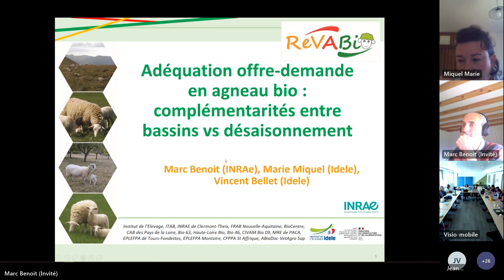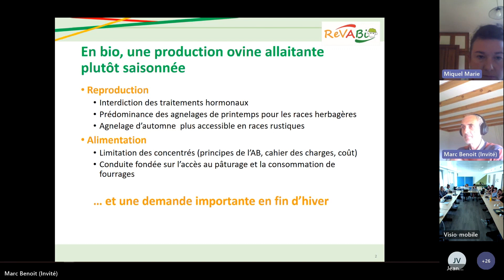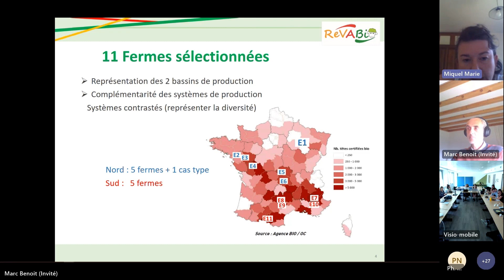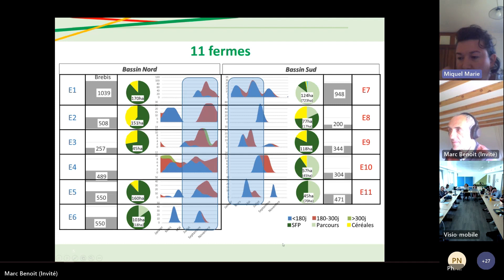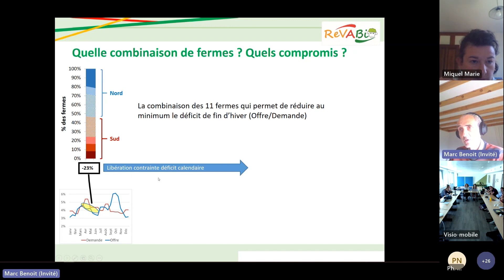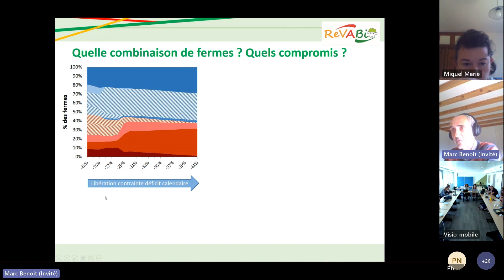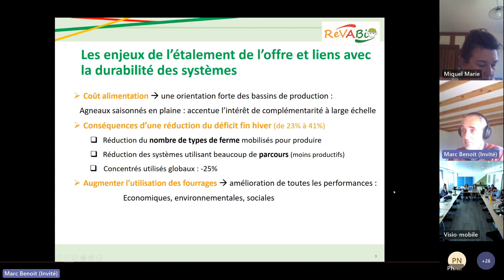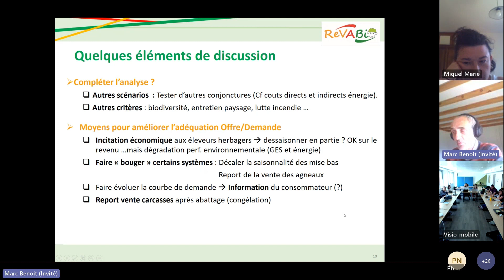Séminaire de restitution du Casdar RéVABio – Jouer la complémentarité entre bassins (vidéo 8/15)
Le projet RéVABio, pour « La REgularité des Ventes, clé de développement de l’Agneau Biologique », a pour objectif d’améliorer le taux de commercialisation des agneaux produits en bio sous le label AB (Agriculture Biologique). Financé durant 3,5 (janvier 2020- juin 2023) ans par le CASDAR, il a été piloté par l’Institut de l’Elevage et l’ITAB.

Un séminaire de restitution a été organisé le 6 juin 2023 pour présenter les résultats obtenus.

La huitième présentation de cette journée a été assurée par Marie MIQUEL (Institut de l’Elevage) et Marc BENOIT (INRAE). Ils ont présenté des simulations visant à optimiser les complémentarités entre 11 systèmes de production ovins viandes biologiques (systèmes répartis en bassins herbagers et rustiques). Deux grands types de simulation ont été présentés :
   - un pour optimiser l’adéquation entre la production d’agneaux biologiques et la demande,
   - un pour optimiser les performances des élevages d’ovins viande bio : performance économiques (revenu), performances environnementale (GES et énergie) et la compétition feed-food.